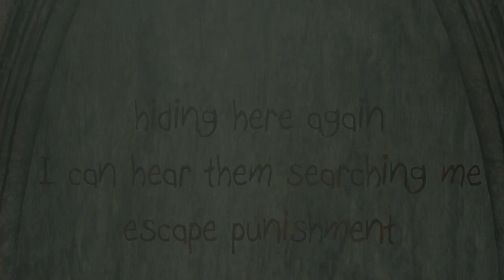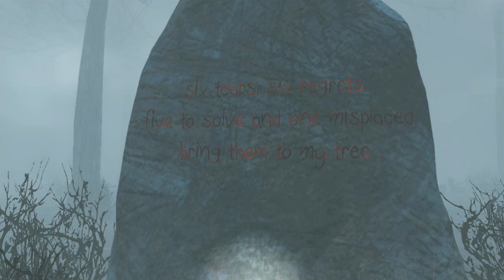Summoning Ghouls at 3 AM | Dream of the Blood Moon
Content Warnings: Bright lights. Loud Noises. Horror. Blood. Darkness.

"This is a single player first person horror game inspired by the likes of Slender and the SCP series of games. It's set in a nightmare landscape and tells a short story."